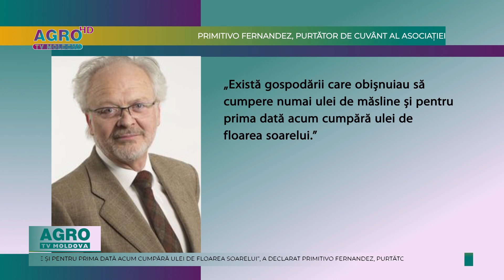ULEIUL DE MĂSLINE, DETRONAT ÎN SPANIA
Uleiul de floarea soarelui a detronat uleiul de măsline ca regele bucătăriei în Spania, cel mai mare producător de ulei de măsline din lume. Cauza ar fi prețurile în creștere. care îi obligă pe consumatori să treacă la opțiuni mai ieftine. Potrivit celei mai mari asociații de îmbuteliere a uleiului de măsline, spaniolii cu cumpărat 107 milioane de litri de ulei în prima jumătate a anului curent.